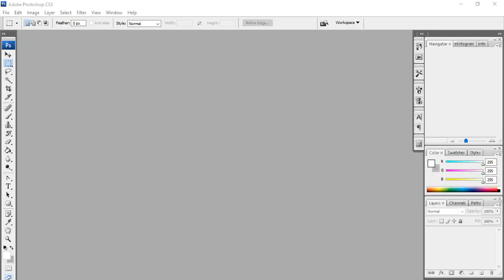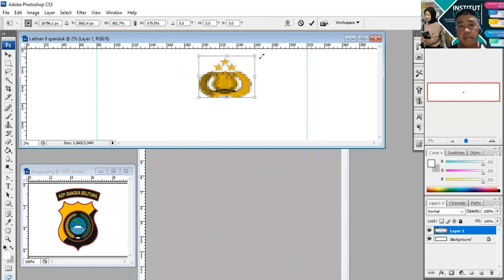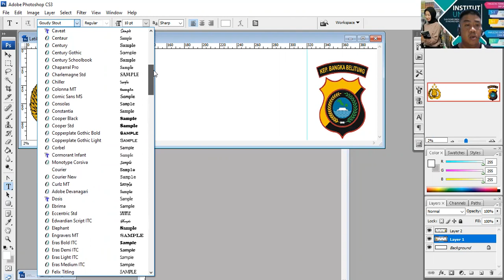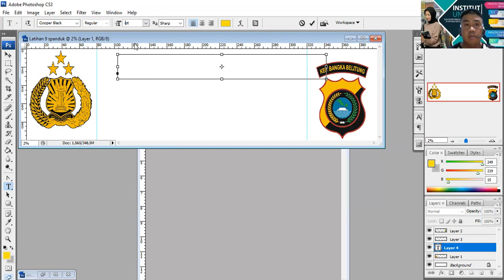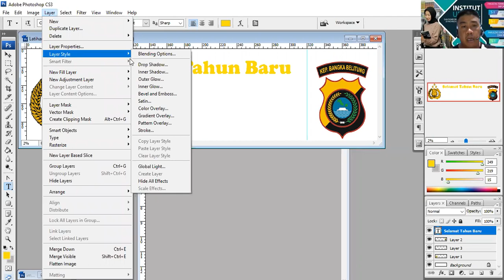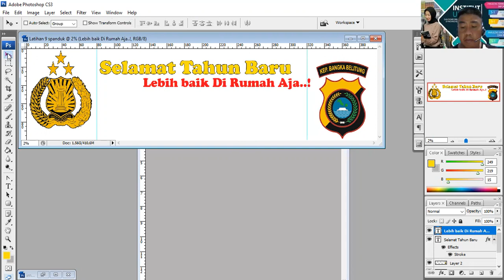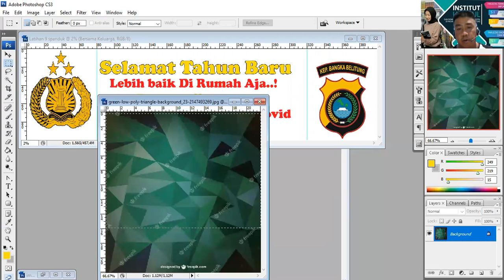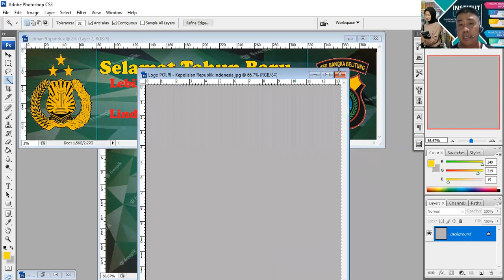Pertemuan 9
Desain Grafis Oleh Bapak Wishnu Aribowo Probonegoro, M.Kom